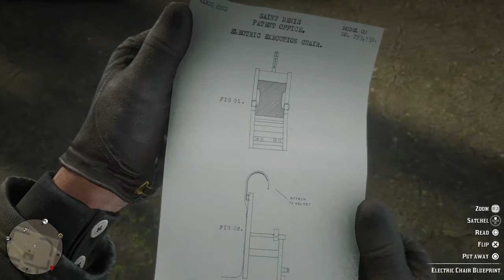Red Dead Redemption 2 #48 | The Normal Business of Life